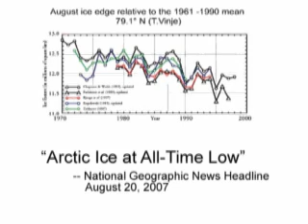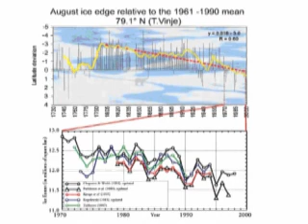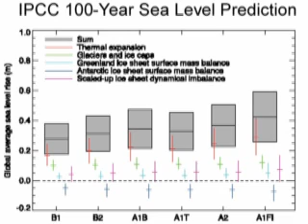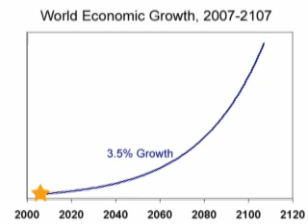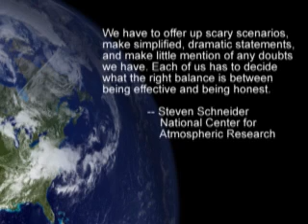What is Normal? Climate Video Part 6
A critique of catastrophic man-made global warming theory